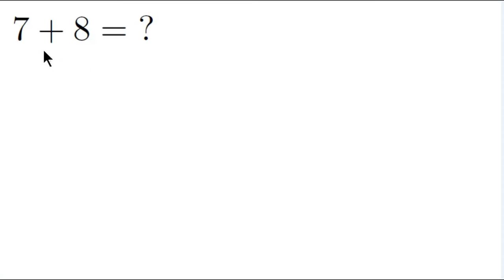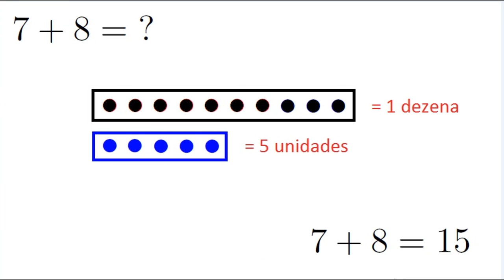Treinando Adição - Nível Iniciante